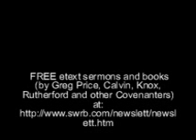What Are Terms of Communion? (2/2) On Biblical Separation & Preserving Church Purity by Greg Price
What does the Bible teach about ecclesiastical unity and separation?

What did the Apostles, John Calvin, John Knox, many Westminster Divines, et al., teach about this topic, terms of communion and fencing the Lord's table?

Greg Price answers these question and many more in this two sermon series!

Greg Barrow's book _The Covenanted Reformation Defended_ free and for sale at
takes a more in depth look at this topic and how it applies to the church today.

Greg Price, on the Puritan Hard Drive writes, 'If you want to understand Reformed theology (i.e., the whole counsel of God) the Puritan Hard Drive is unsurpassed, outside the Bible itself... There is no other resource, outside Scripture itself, where you can find so much of God's truth as in the Puritan Hard Drive.'

Many More free online books, MP3s & videos by Greg Price are